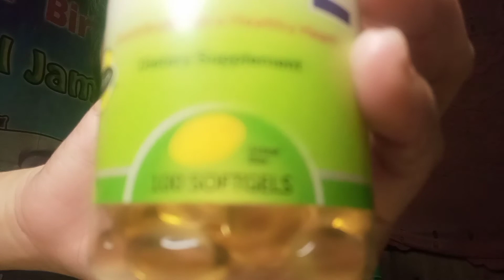Prolife Atlas Vitamin E (Review)[ziel Fernandez]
Prolife Atlas Vitamin E Review ,,,nakakaputi at nakaka shine ng buhok,